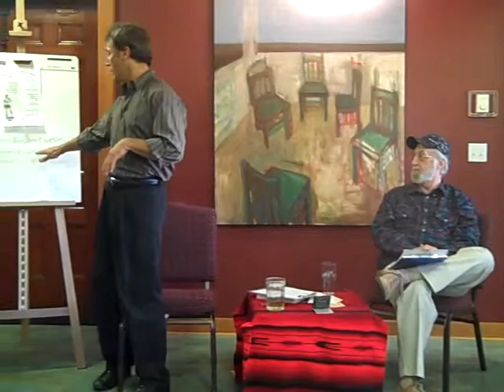The Transformational Quality of Whidbey Island with Craig Weiner and Mark Brady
This Dialogue has Mark Brady, PhD and neuroscientist questioning and co-exploring with Craig Weiner DC, creator of the Transformational Dialogue series, what makes the Whidbey Island community a locale that consistently alters people's lives.  A home to artists, authors, world change-makers, Whidbey Island is a natural splendor but what is most explored in this discussion is what it is that calls people on a unique and not always comfortable life changing journey to this magical isle of view.

or visit Change Your Mind!